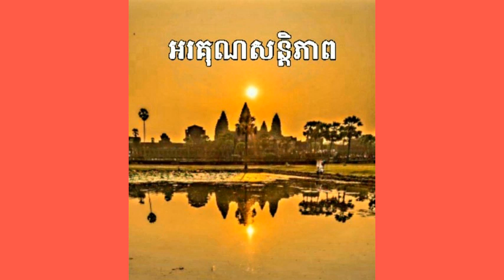ssr pic ស្រឡាញ់អ្វីដែលខ្មែរមាន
ssr pic by songs. Channel for all.ស្រឡាញ់អ្វីដែលខ្មែរមាន ច្រៀងដោយ ព្រាប សុវត្តិ ខេមរៈសិរីមន្ត ខេម និងតន់ ចន្ទសីម៉ា រចនាបញ្ចូលរូបភាព ដោយលោក ស្រី សារឿន#clipvue